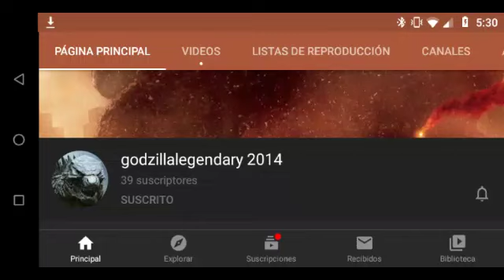Tribute 8"godzilla 2014"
AHUEVO